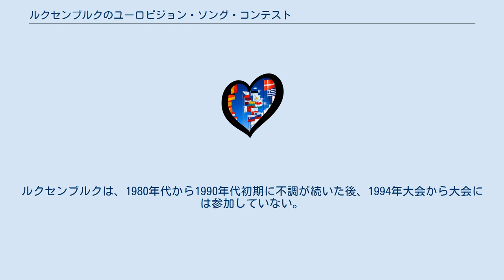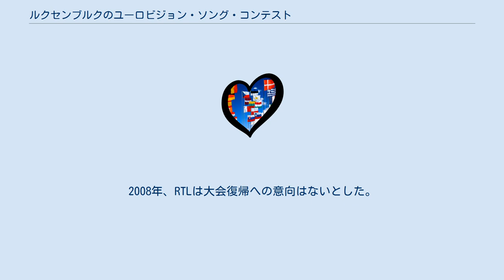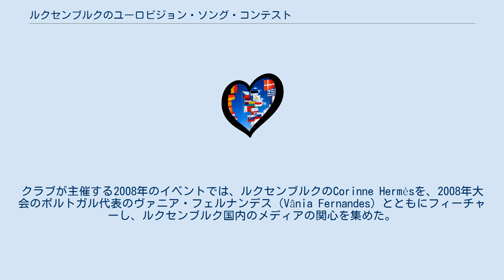ルクセンブルクのユーロビジョン・ソング・コンテスト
ルクセンブルクのユーロビジョン・ソング・コンテストでは、ルクセンブルク大公国におけるユーロビジョン・ソング・コンテストについて述べる。
 ルクセンブルクは第1回の1956年大会からユーロビジョンに参加している。
ルクセンブルクはユーロビジョンにおいて最も成功を収めた国の一つであり、5回の優勝を経験している。
ルクセンブルクは、1980年代から1990年代初期に不調が続いた後、1994年大会から大会には参加していない。
 ルクセンブルクは国土が小さく、ルクセンブルクの放送局内部での選考に基づいた代表選出となっているため、ルクセンブルク代表として参加したアーティストのほとんどはルクセンブルク国外の出身であり、特にフランスのアーティストが多い。
ルクセンブルク代表として優勝した5人のアーティストはいずれも外国人であり、こうした点は他のユーロビジョン優勝国と大きく異なっている。
優勝者のうち4人はフランス、1人はギリシャのアーティストであった。
合計38回の参加のうち、わずかに4人の歌手（Camillo Felgen、Sophie Carle、Franck Olivier、Marion Welter）のみがルクセンブルクの出身である。
 2004年大会では、RTLは11年の不参加の後に、ユーロビジョンへの復帰の意向をみせた。
しかし、資金的な困難のため、ルクセンブルクは参加を見送った。
RTLが2005年大会に参加するとの強い噂が流れた。
しかし、RTLは後に参加を否定し、大会へは決して参加しないと表明した。
2008年、RTLは大会復帰への意向はないとした。
 国際的なユーロビジョンのファンクラブであるOGAEのルクセンブルク支部は、ルクセンブルクの大会復帰を求める運動を展開している。
クラブが主催する2008年のイベントでは、ルクセンブルクのCorinne Hermèsを、2008年大会のポルトガル代表のヴァニア・フェルナンデス（Vânia Fernandes）とともにフィーチャーし、ルクセンブルク国内のメディアの関心を集めた。
RTLは2度にわたってこのイベントについて報じ、Corinne Hermèsへのインタビューを紹介した。
 ルクセンブルクから高得点が送られた国々: ルクセンブルクに高得点を送った国々: 出典: